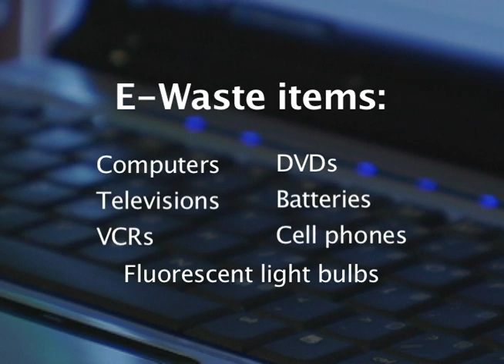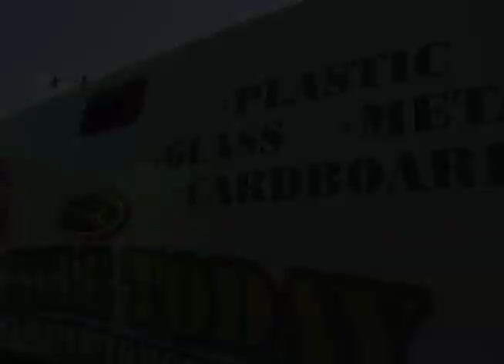Lighten Your E-Waste Load in PSL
Waste Pro's E-Waste program helps keep end-of-life electronics and the mercury they contain out of the landfill.  Residents can call Waste Pro to schedule a time to pick up their unwanted televisions, computers, fluorescent lights, and several other types of electronics.  Those items are consolidated and taken to the St. Lucie County landfill where they are recycled.